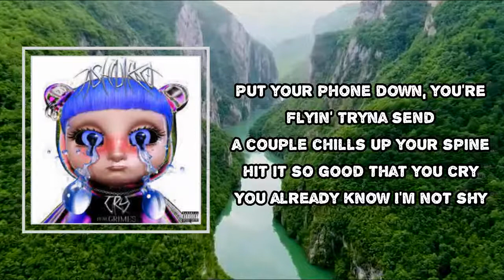Ashnikko - Drunk With My Friends (Lyrics)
Album: DEMIDEVIL

Drunk With My Friends Lyrics:

Pussy-pussy my religion
Legs getting tired can we switch positions?
Now we three-way kissing
I wanna make a couple bad decisions

Stood up
Head rush when I stood up
I got two middle fingers that I'm 'bout to put up
Boot up
Doo-doo-doo, doo-doo-doo

Now I'm drunk with my friends
Bought a couple pillys with my rent
We ride like a Benz
Shotgun, look Ma, no hands
I'm drunk with my friends
Shotgun, look Ma, no hands (Look at me, Mama)

Doo-doo-doo
Doo-doo-doo
Doo-doo-doo, doo-doo-doo

Ooh, I'm a tornado
He a puppy to me, he go where I say so
I'm a devil with a halo
Hit it for a minute then I dip like mayo

Put your phone down, you're flyin'
Tryna send a couple chills up your spine
Hit it so good that you cry
You already know I'm not shy

Stood up
Boot up
Doo-doo-doo, doo-doo-doo

Shotgun, look Ma, no hands (Look, Mama)

Hey Grandpa?
Drop the beat

Doo-doo-doo
Doo-doo-doo
Doo-doo-doo